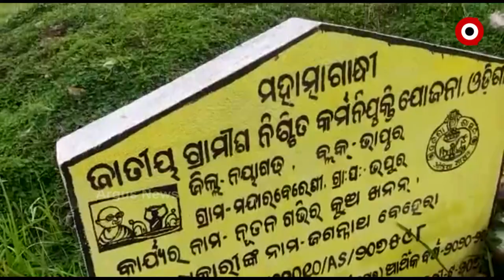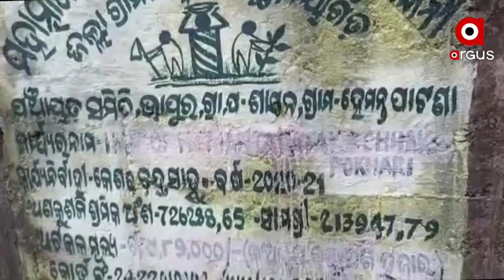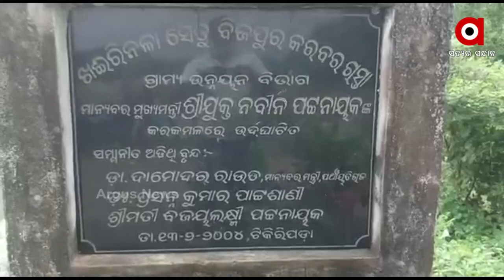ଦୁର୍ନୀତିର ନୂଆ ଠିକଣା ନୟାଗଡ଼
ରାସ୍ତା-ଘାଟ ଠାରୁ କୂଅ- ପୋଖରୀ ସବୁଠି ଲମ୍ବିଛି ଦୁର୍ନୀତିର ମାଳ ମାଳ ଅଭିଯୋଗ I ଆଦୌ କାମ ନହୋଇ କେଉଁଠି ଲକ୍ଷ ଲକ୍ଷ ଲକ୍ଷ ଟଙ୍କାର ରାଜସ୍ୱ ଲୁଟ ହେଉଛି ତ ପୁଣି କେଉଁଠି ପୁରୁଣା ଘରେ ନୂଆରଙ୍ଗ ଲଗାଇ ଫଲସ ବିଲରେ ଯନ୍ତ୍ରୀ-ଠିକାଦାର ମାଲେମାଲ ହେଉଛନ୍ତି I